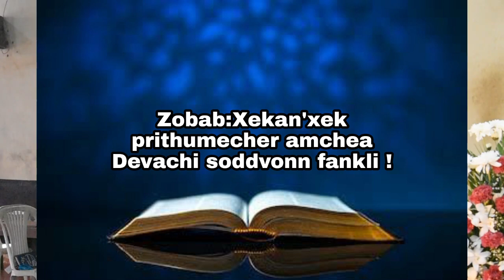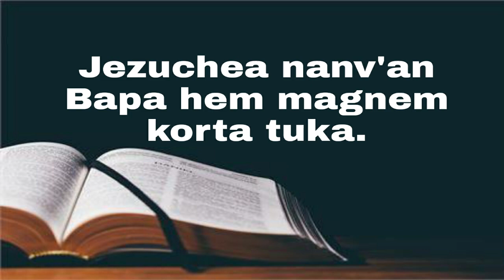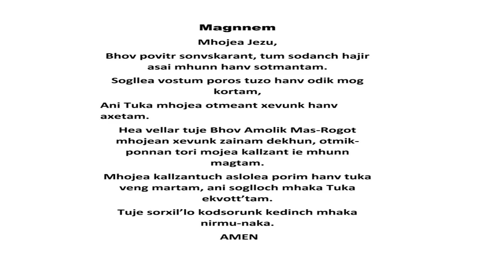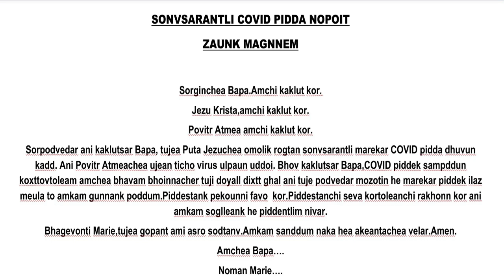Sunday Mass|9/05/2021|Our Lady Of Carmel Chapel Curtorim